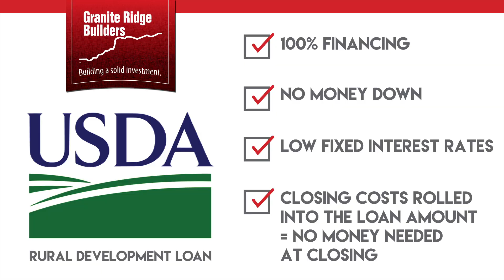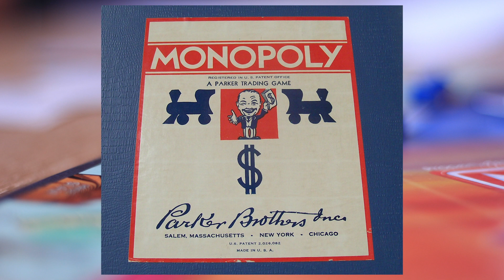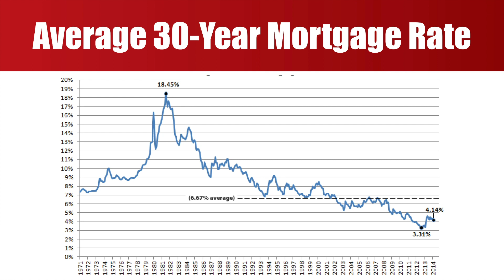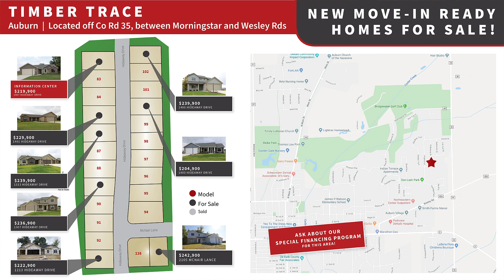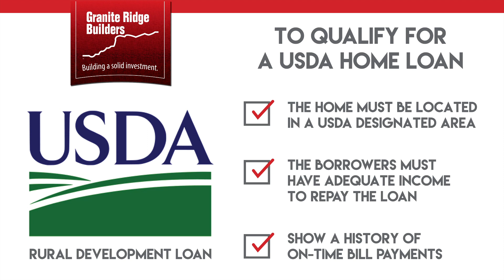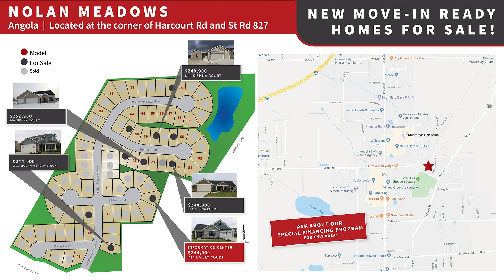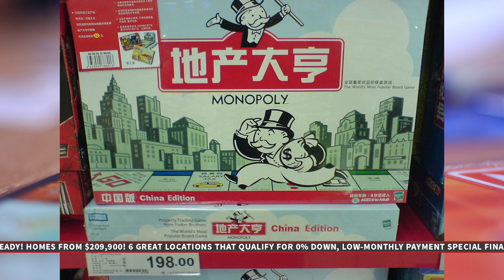Episode 133: Winter Home Tour 2020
Join us February 22 & 23 from 1-5 pm for our Winter Home Tour featuring 55 new homes in 11 of our exclusive communities. Don't miss these new floor plans and beautifully decorated homes with the latest design trends. Looking to buy a new home - ask about our 0% down, Special Financing Programs!

Download a tour guide book with a map and directions to start planning your weekend!